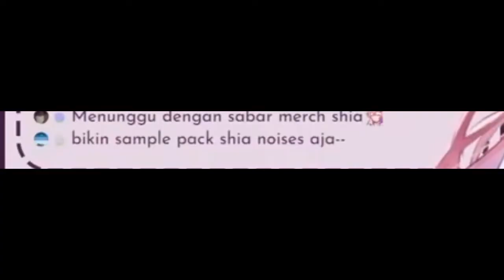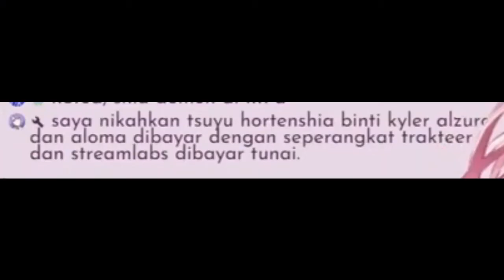[Lokal Vtuber] Shia Voice Pack In Warteg & Waifu baru Moona Hoshinova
source :
Tsuyu Hortenshia 〘 Yume Reality 〙
song :
in

out
🦩 HOT TAKEAWAY【Original Rap】
Thumbnail

Unneet Annivers

support me
Trakteer :
(Jika Sudah mengirim Jangan Lupa DM Ke unet agar tidak lupa)
Atau pun Ada saran Kritik Masukan
Kalo males buka Link Di atas Taro di Komen ja